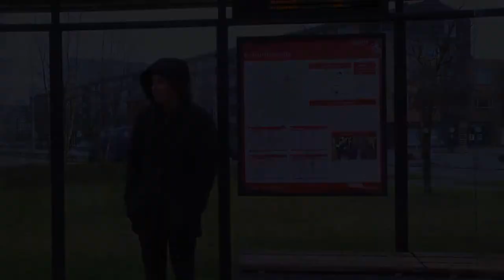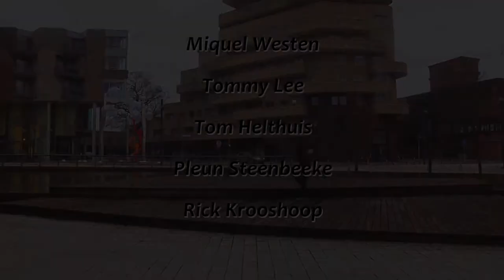Willem Wilmink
Video about racism. The subject is: You do not belong here. But we cannot refuse you. I made this video with some friends.